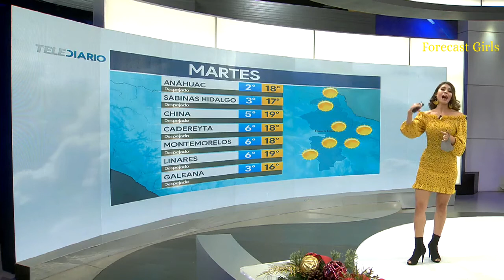Evelyn Alvarez - en vestido amarillo entallado